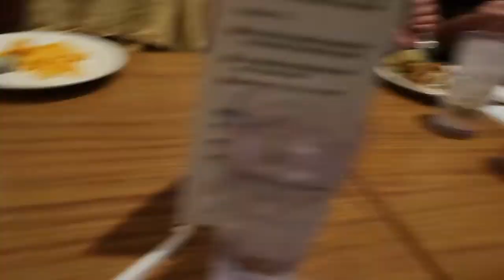TRYING BAHAMA BUCKS SHAVED ICE FOR THE FIRST TIME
We went swimming at the "construction zone" house, but before that we had to make a stop at Bahama Bucks for me to try their delicious Shaved Ice. And we all wore our RAD swimsuits, of course, because they're the best, cutest suits!!

Hey there, I am a Canadian vlogger!! YouTube is my joy and passion, I am SO excited to be sharing my life with you, because I love life and going on adventures, so I decided to record it for myself, and share it with all of you!! My channel is all about vlogs, challenges, travel and other fun things!